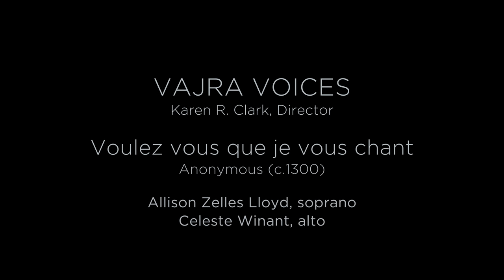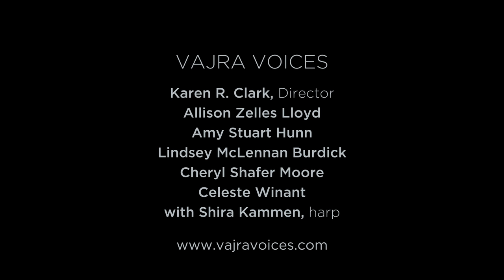Trouvére: Voulez vous que je vous chant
The composer of this charming love story is anonymous and circa 1300. Performed in 2017 in San Francisco by Vajra Voices members, Allison Zelles Lloyd, soprano & Celeste Winant, alto with instrumentalist, Shira Kammen. English translation:

Would you like me to sing you
A charming song of love?
     A peasant did not make it,
To the contrary, a knight made itIn the shade of an olive tree
     In the arms of his beloved.

She wore a linen skirt
And a white ermine cloak
     And silk tunic,
Stockings of gladiolus
And shoes of May flowers
     Snugly fitted.

She wore a girdle of leaves
That grows green when the weather changes;
     Gold was the buckle.
Her purse was of love;
The pendants were of flowers,
      For love it was given.

She was riding a mule;
With silver horseshoes
     And a golden saddle;
On the crupper behind herShe had planted three rose bushes
     To give shade.

So she went along the meadow;
Some knights met her,
     Courteously they saluted her.
“Fair one, where were you born?”“I am from France, the celebrated country,     Of noblest lineage.”

“The nightingale is my father
Who sings on the branch
     In the highest clump of trees;
The siren is my mother
Who sings in the salty sea
     On the highest bank.”

“Fair one, charmed were you born,
Into a genteel family
     And of noble lineage;
Were to God, our Father,
That you had been given to me
     As a wedded wife.”